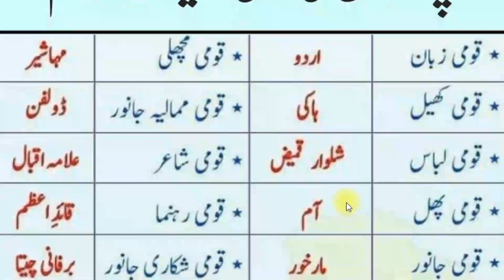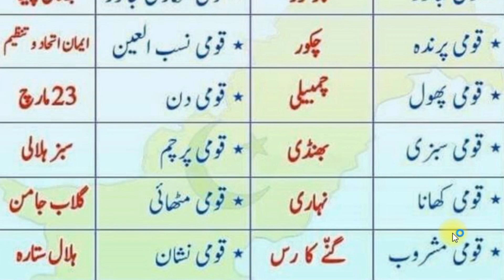Pakistan Ki Qaumi Ashiya Ke Naam | National Things of Pakistan | قومی اشیاء کے نام